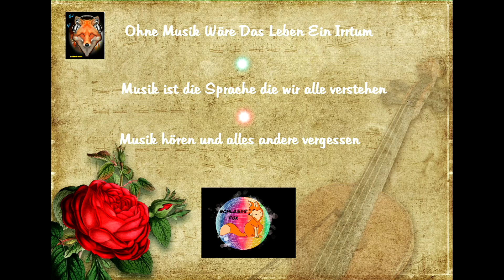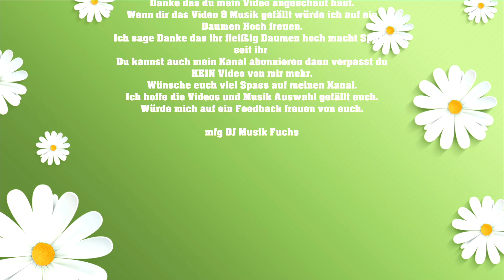🦊🦊(✿◡‿◡)(✿◡‿◡)Liebe lebt (Party Dance Mix)🦊🦊(✿◡‿◡)(✿◡‿◡)Caro Herz🦊🦊(✿◡‿◡)(✿◡‿◡)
Schlager-Mix